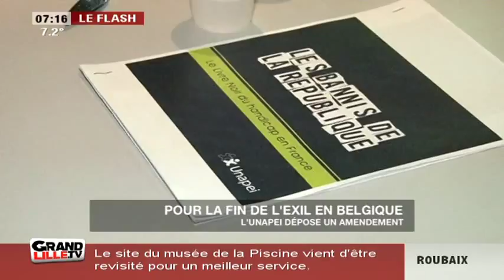Edition du Matin (1/2) du 21/10/2015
Sites webs/blogs, copiez cette vidéo avec le bouton "Intégrer" !